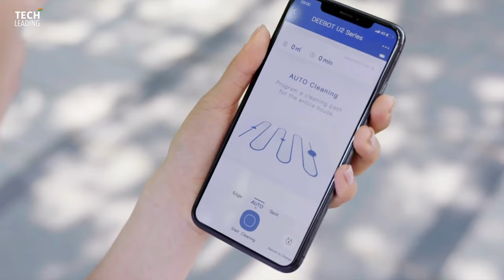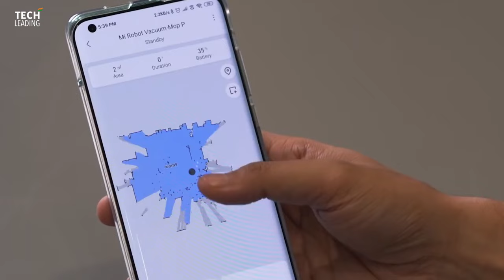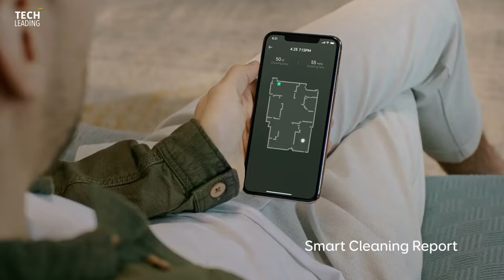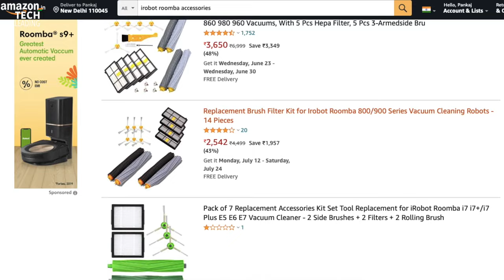Top 5 Best Robot Vacuum Cleaner for Home in 2024 🔥 Best 2-in-1 Robot Vacuum and Mop in India 2024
These budget robotic cleaners are really good at cleaning and have impressive features that allow them to clean your house with little to no human involvement.

➤ Mi Robot Vacuum Mop
➤ ILIFE V3s Max
➤ Deebot Ozmo U2 Pro
➤ Eufy RoboVac G30
➤ Irobot Roomba i3152

In this video we talked about Top 5 Best Robot Vacuum Cleaner for Home in 2024 🔥 Best 2-in-1 Robot Vacuum and Mop in India 2024. wet and dry vacuum cleaner, best vacuum cleaner 2024, vacuum cleaner with mop, robot vacuum for pet hair, best robot vacuum cleaner 2024.

The purpose of this channel is to help buyers simplify purchase decisions, reducing the hours of research to a 10min video.